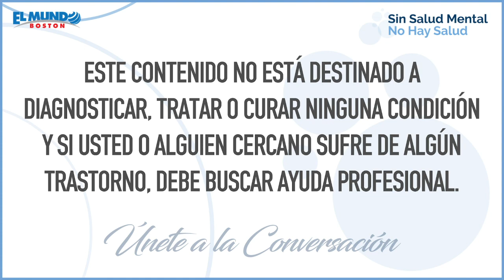PREMIERE | TERCERA TEMPORADA | SIN SALUD MENTAL, NO HAY SALUD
¡Un año más, una nueva temporada! Gracias a tu sintonía estamos de regreso con un nuevo formato, más dinámico y con más de tu participación, mi invitado especial # 1. Continuemos con este diálogo tan importante acerca de nuestra salud mental. ¡Bienvenidos a Sin Salud Mental, no hay Salud, Tercera Temporada!